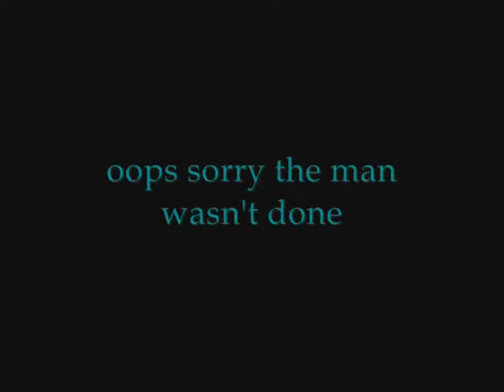@ the Adisson meeting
april 19, 2009 Adisson Street Team meeting. adissonapparel.com OUT APRIL 21,2009! GO BUY IT

btw jackie is my little sister ;)